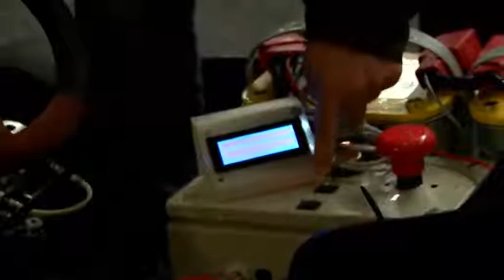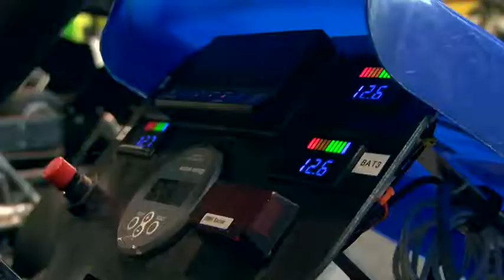Derniers essais pour le E-Kart de l'IUT de Limoges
Les étudiants du Département Génie Mécanique et Productique de l’ IUT du Limousin participent au Challenge E-Kart 2017, finale internationale de kart électrique regroupant des karts conçus et réalisés par des étudiants.  Développé avec la collaboration des étudiants des départements Techniques de Commercialisation, Gestion des Entreprises et des Administrations et Mesures Physiques, ce projet regroupe Lycées, IUT et Écoles d’Ingénieurs ayant travaillé sur un kart électrique dans le cadre de leurs formations.  Pour sa 11ème année cet évènement est à nouveau organisé à Limoges du 30 mai au 1er juin, sur la piste indoor de karts électrique RMT Karting de Limoges.  Derniers réglages pour le kart de l'IUT de Limoges.